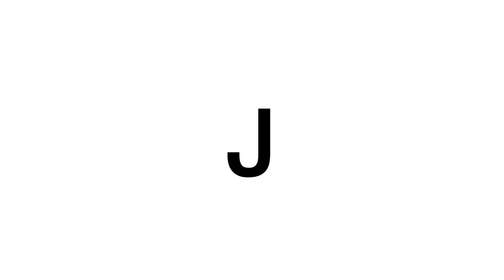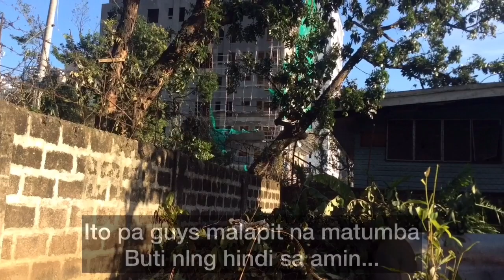Ang Nangyari sa aming paligid pagkatapos ng Bagyong Odette | My first vlog 2022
Hi wazzuppp mga lodii mga idoll welcome to my first vlog...😎😎😎
-You can turn to 760p for a better quality

That’s all for this video mga idoll I hope na nag enjoyy kau